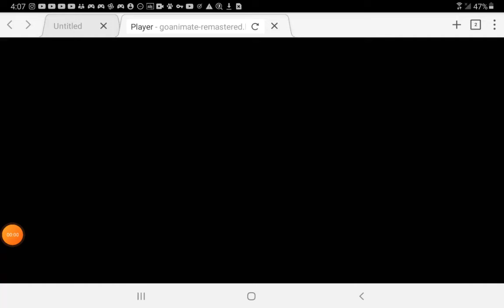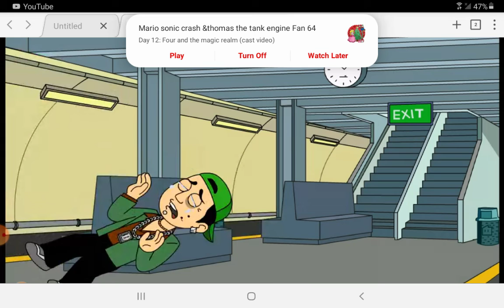Barton gets blamed on the train/grounded